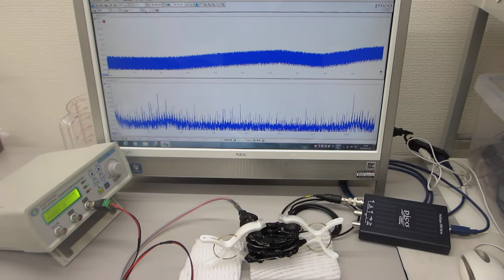超音波発振プローブによる表面弾性波の相互作用を応用するための基礎実験